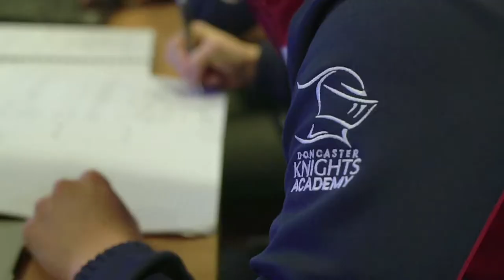DKTV | Sam Graham Post-Pirates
Knights captain Sam Graham describes his pride in the unity he and his teammates showed to see out a win against Cornish Pirates at Castle Park, in a performance he calls "gutsy".

Tickets for Knights v Cornish Pirates in the Championship Cup on April 9 are available